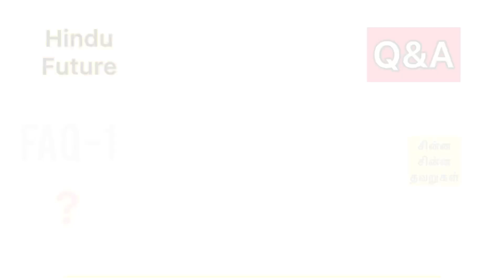Vidoe 56 - கேள்வி - பதில் - FAQ -1 - சின்ன சின்ன தவறுகள் .......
கேள்வி - பதில் - FAQ -1 - சின்ன சின்ன தவறுகள் .
AGS. Swaminathan Sharma
AGS. Swaminathan Sharma born in Moolai, Vadduloddai and living in both Jaffna and Bambalapitiya, Colombo Sri Lanka. By Birth I am a HIndu and from very Cultured Family with lots of Traditions and believes.
AGS. Swaminathan Sharma is a leading Mridangam Artist and disciple of Sri Umayalpuram K.Sivaraman and Kalabooshanam A. Ganesha Sarma.
AGS. Swaminathan Sharma is a Practicing Chartered Accountant and holds following qulifications MBA (UK), FCA (SL), FCMA (UK), FCPA (Aust.), CMA (Aust.),FCMA (SL), MCPM (SL), CGMA (GLOBAL).